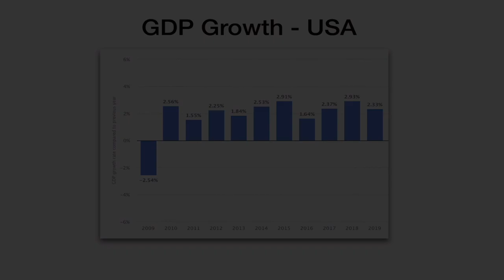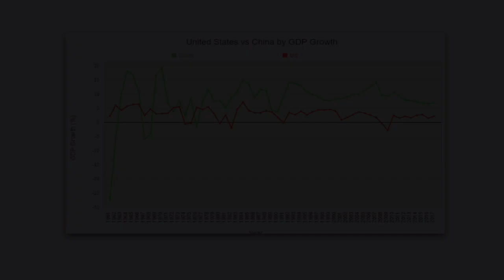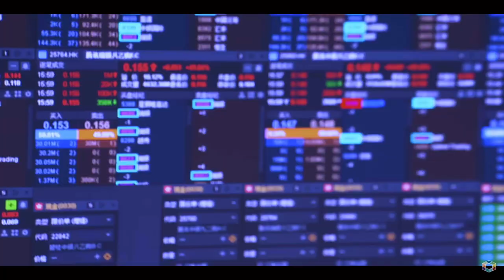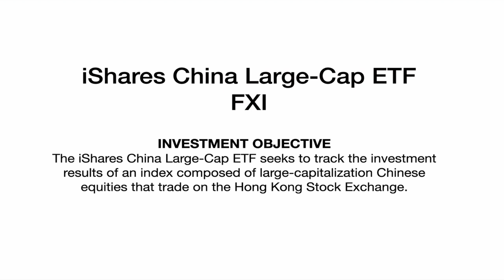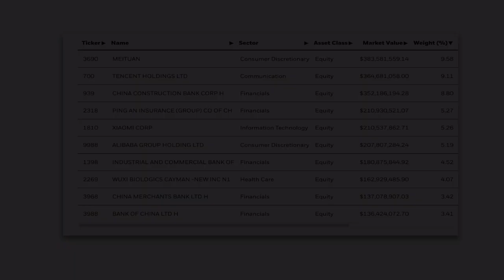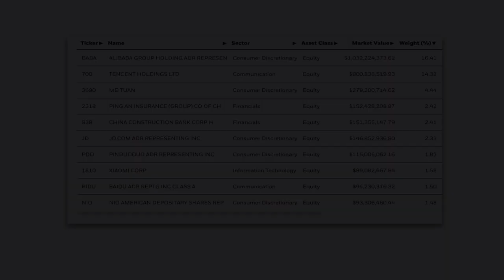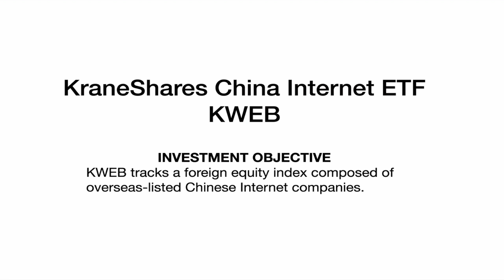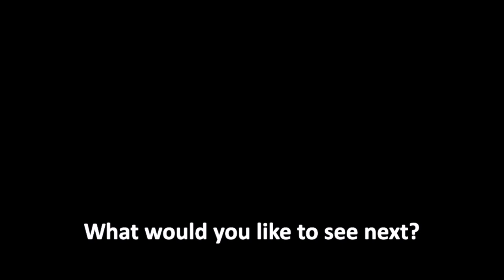Best China ETF - Ray Dalio Likes FXI and MCHI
What is the best China ETF? In this video, I will show you the 2 ETF's used by Ray Dalio, one of the worlds greatest investors, followed by a bonus Chinese ETF which has enjoyed excellent growth so this year!

Recommended Stock & Crypto Brokers
💰 Get $10 of FREE Bitcoin when you invest $100 with Coinbase

In this video we will be looking at:
1:39 - The China Opportunity
6:37 - Ray Dalio's China ETF 1
8:00 - Ray Dalio's China ETF 2
9:43 - Bonus High Growth Chinese ETF
10:56 - Summary

China has a population of almost 1.5 Billion people. The country's GDP has been growing consistency faster than the US over the last 10 years. It looks like it is only a matter of time until China becomes the worlds largest economy. This means right now could be a great opportunity for investors! Our analysis includes FXI, MCHI and KWEB.